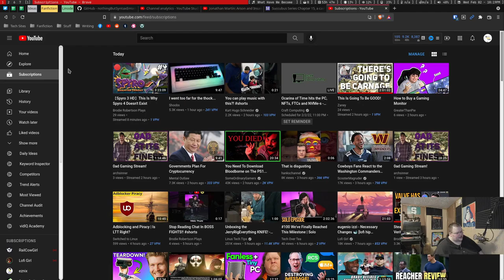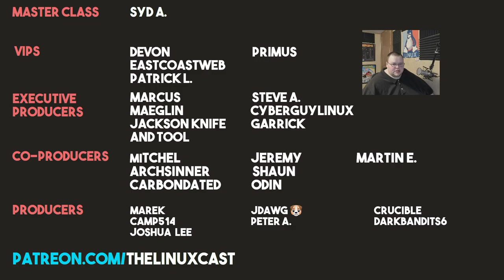Ramble: I'm Switching Back to Firefox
Today I talk about why I'm leaving Brave behind and returning to Firefox.

Martin E. - Tier 2 on YT